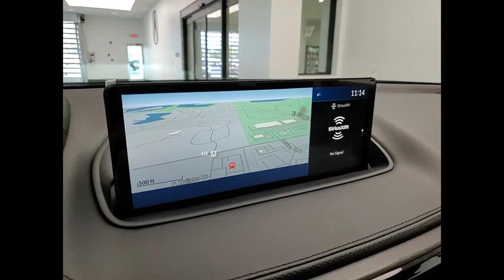2023 Acura MDX X3288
2023 Acura MDX w/Advance Package

1620 S. Milwaukee Ave